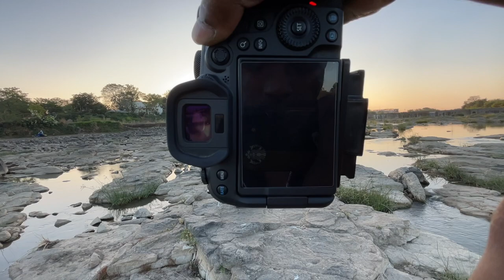PHOTOSHOOT CHALLENGE WHO CLICKS BETTER PHOTOS? | PRANAV PG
KEEP SUPPORTING  ❤️ KEEP LOVING ❤️ SHOW SOME LOVE ON THIS VIDEO